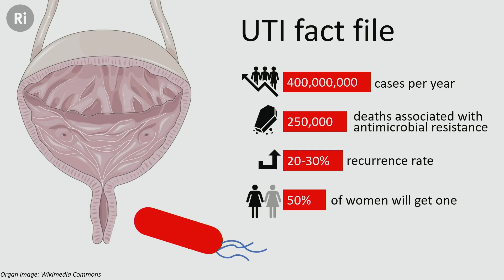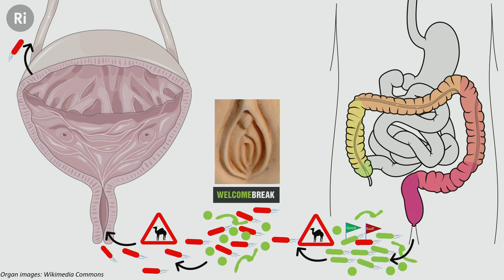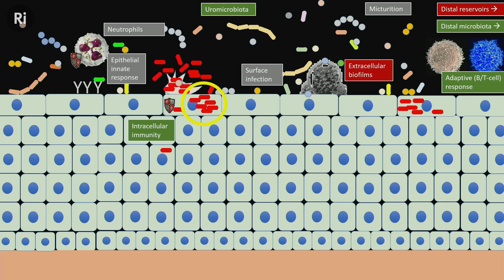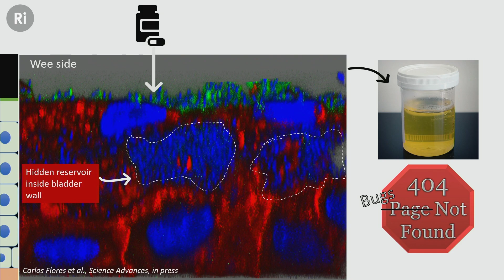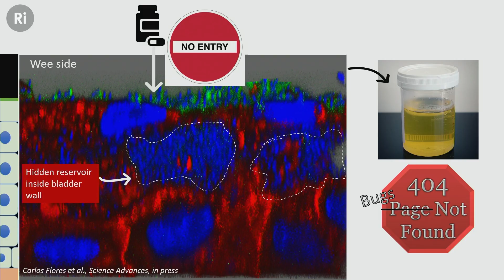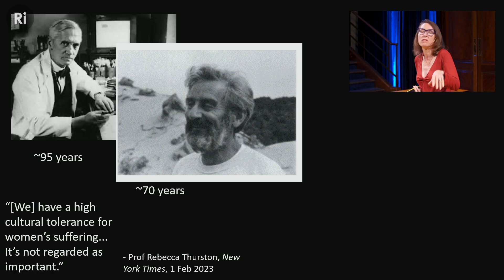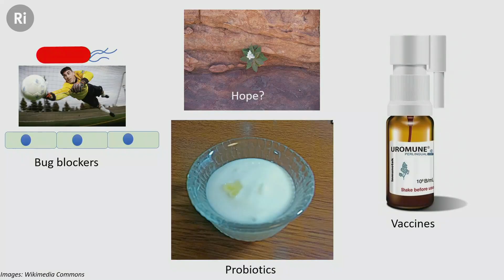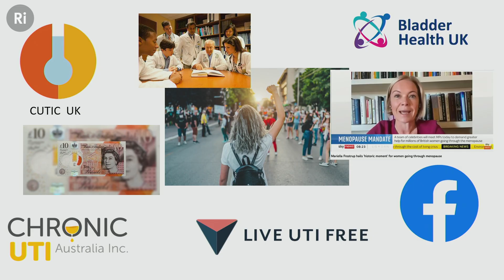Why we should be angry about UTIs - with Professor Jenny Rohn at Ada Lovelace Day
Upwards of 400 million people (mostly women) get a urinary tract infection annually, a figure that’s on the rise and which is associated with a worrying global crisis of antibiotic failure.

Despite their apparent simplicity, UTIs are anything but straightforward: they are difficult to diagnose and treat, and often return again and again. When you delve into what’s happening deep within the bladder, where ancient but canny bacteria are pitted against our seemingly more advanced defence systems and often come out the winner despite antibiotics, it becomes clear why they are so challenging.

Professor Jenny Rohn is head of the centre for urological biology in the department of renal medicine in the Division of Medicine at University College London. Jenny runs a research laboratory studying urinary tract infection, an incredibly common malady that afflicts hundreds of millions of people each year and inflicts a tremendous healthcare burden.

Despite this, like many diseases primarily affecting women, UTI has been historically understudied, and there have been no new therapies developed since Alexander Fleming discovered antibiotics nearly a century ago. Jenny and her team are working hard to find better ways to treat this notoriously tricky infection, where the bacteria have evolved many devious strategies to subvert our immune defences. Follow her on Twitter

Ada Lovelace Day is an international celebration of the achievements of women in science, technology, engineering and maths which aims to increase the profile of women in STEM and create new role models for both girls and women studying or working in STEM.

Ada Lovelace Day Live 2023 was held at the Royal Institution on Tuesday 10 October.